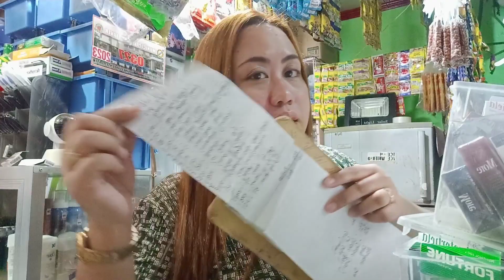Actual Bentahan • Madalas Kung Itawag Sa Aking Mga Tomer Kung Ano Madalas Nilang Bilhin